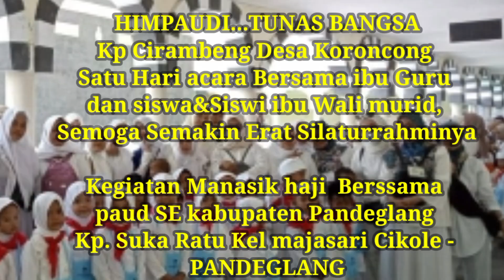KEGIATAN MANASIK HAJI PAUD TUNAS BANGSA SEKABUPATEN PANDEGLANG